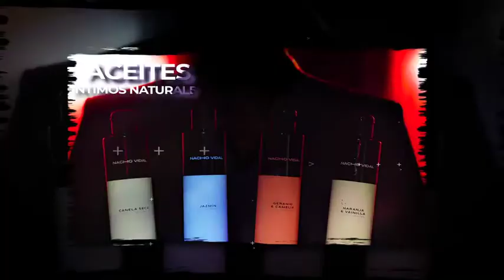video nacho vidal